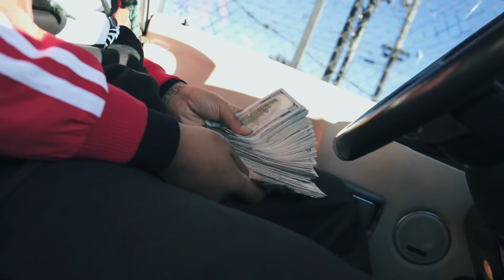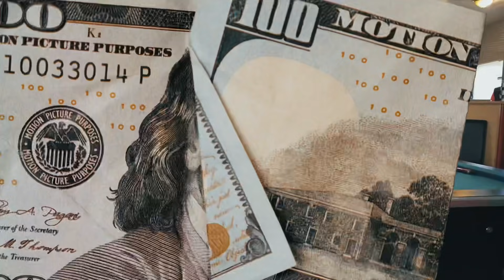Upcoming Artist from Oakland Ca(Bay Area) Grippy 2 Solid “Thumbin Up” (Official Video) O’s Up ENT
A song about having money, brand new blue one hundred dollar bills and Thumbin em up

To Download the single hit this link

Follow Grippy 2 Solid on all social platforms

Shot by @saudthealien